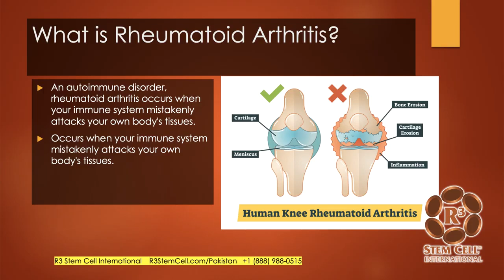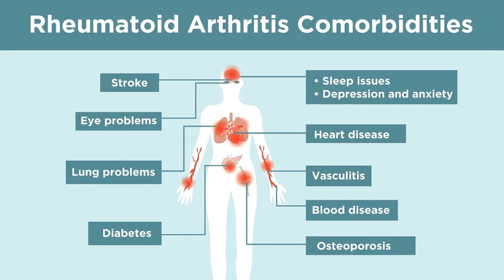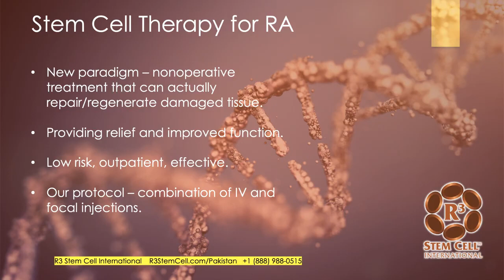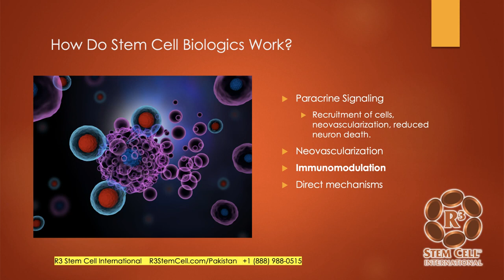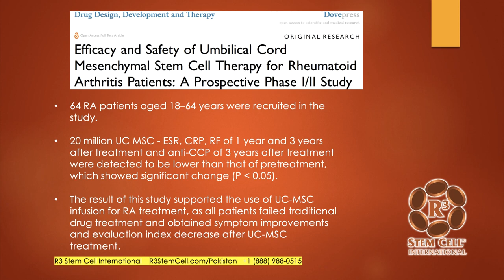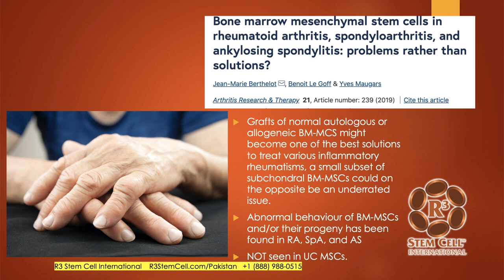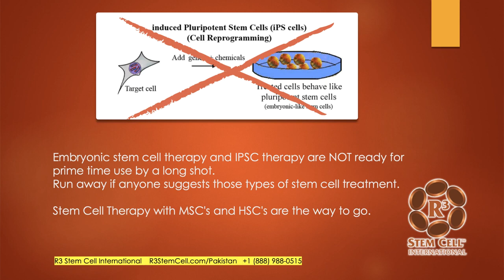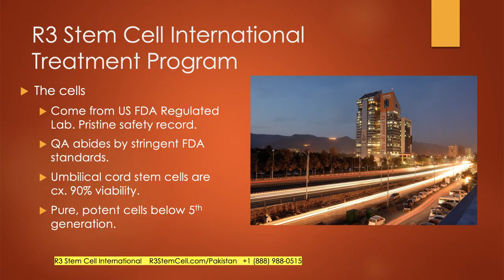Stem Cell Therapy for Rheumatoid Arthritis | Dr. David Greene Arizona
Stem cell treatment for autoimmune disorders has been very beneficial, without significant side effects and the results often last for years. In this video, Dr. David Greene Arizona talks about Stem cell therapy for rheumatoid arthritis.